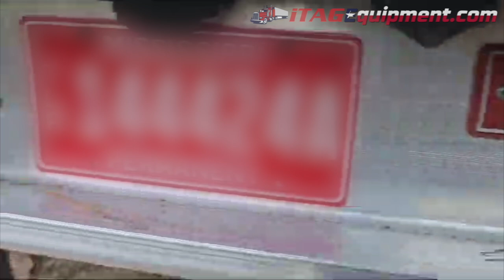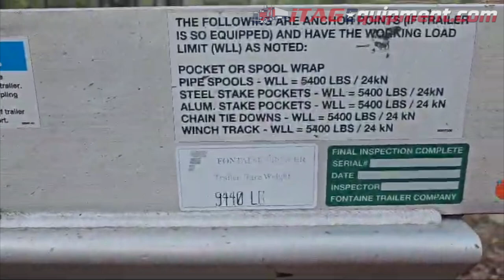2022 Fontaine 53ft Flatbed Trailer For Sale ITAG Equipment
2022 Fontaine 53 ft Flatbed Trailer

Model: Fontaine Revolution 53' Flatbed Trailer
Aluminum Frame
Aluminum Floor
Fixed Spread Axle - Cal and FL Legal
Air Ride Suspension
Title Status: MS Paper Clean
53x102 - 53 foot used flatbed trailers for sale
Two Toolboxes
Chain Pop-Ups
Dunnage Rack
Front Lift Axle
Sliding Winches
52,000 lb in 4ft Concentrated Load Rating
80,000 lb Distributed Frame Rating
8,900 lb Estimated Empty Weight
20,000 lb GAWR
58,221 lb GVWR
295/75R22.5 Tires
Aluminum Wheels
*Doorstep Nationwide Delivery at about $1,500+ on a load-out basis or $3-$5 a mile Expedited.  Load-out shipping is typically 5-7 business days from when the carrier picks the trailer up, not when you pay.  Rates change with the price of fuel, driver availability, load availability, weather, delivery distance, and more.
*This trailer is a private party deal that we administer the sale of. We must have a consignment agreement and title copies for every listed trailer.  Not all trailers we have listed are at our Fort Worth, TX location.

Specifications, prices, and descriptions are subject to change in photographs, wording, specifications listed, and videos at any time, with or without notice. You cannot see a lot in a picture, from seals to bearings to spindles, inner coupler plates, all sides of the tires, and more.  We are not responsible for what cannot be seen in an image or video.  We do not sell any trailers or equipment with the promise that it will pass a DOT inspection.  If the unit has a current inspection, that would be great, but it may still need to pass a new inspection.  While we strive for accuracy, we are human and, at times, do make listing errors.  However, we work incredibly hard to list and represent everything accurately. Let us know if you need any specification confirmations or further information about any listing.  ITAG supports all military personnel for their service and offers discounts to show our appreciation.